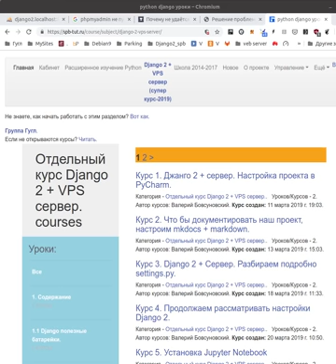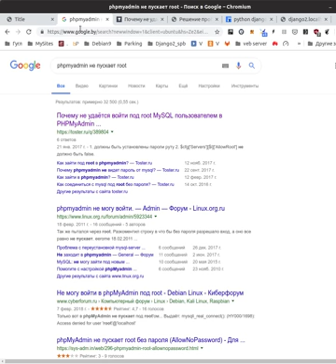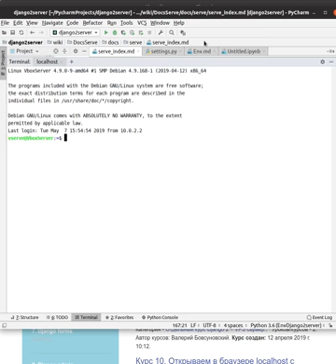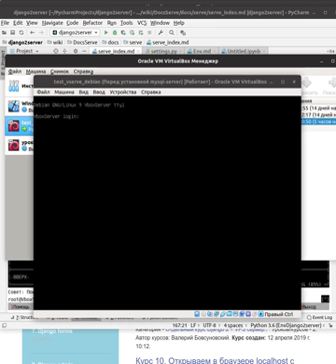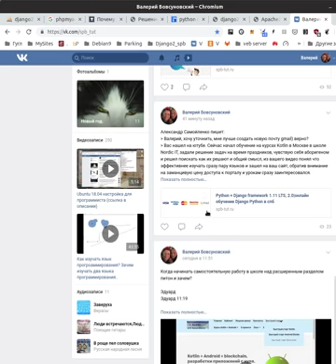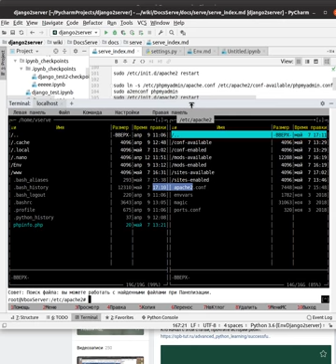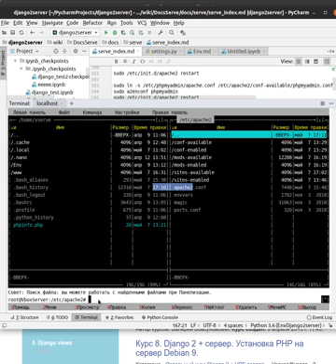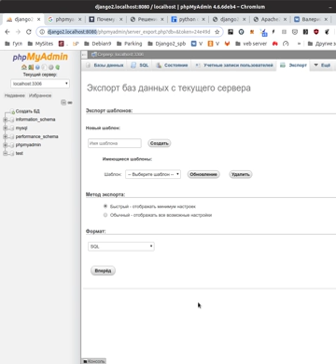Django 2 + сервер. Какие базы данных будем ставить. Как освоить линукс, тоже сказал.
Дальше продолжая курс, мы с вами установим два сервера и MySql и Postgresql, соответственно установим и phpmyadmin и pgmyadmin.
Во первых у многих сегодня сайты на Mysql, и нужно будет переезжать на postgresql, поэтому нужно знать как ставится и то и другое.
Ну а для Джанго конечно нужно выбирать posgresql однозначно, иначе будет тесно, masql много чего не поддерживает, хотя жил я с этими ограничениями ранее, очень неудобно.
В общем в видео рассказал, что дальше будем делать в курсе джанго 2 + сервер и ссылки почитайте.

Отдельный курс Django 2 + VPS сервер.

Правильный подход в программировании, пример.

Ubuntu 18.04 приведение в рабочее состояние компьютера, для программиста python, kotlin, java. Минимальный набор программ, минимальные настройки производительности, то что реально необходимо.